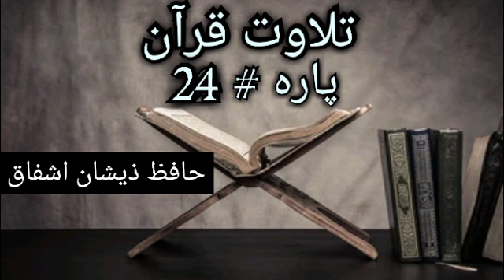Recitation of para # 24 | Hafiz Zeeshan Ashfaq